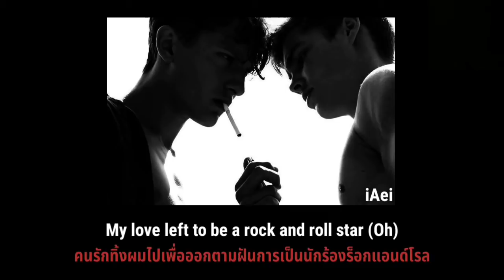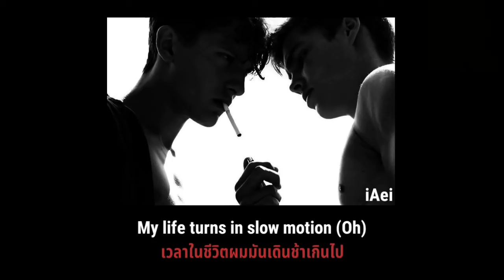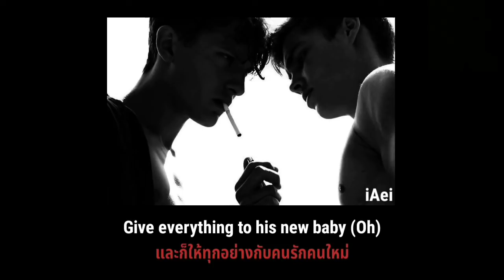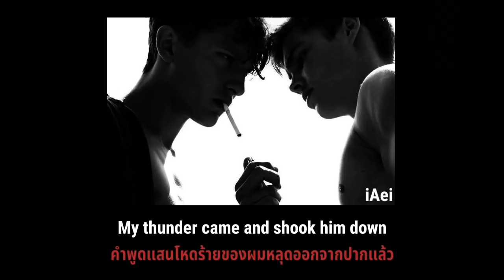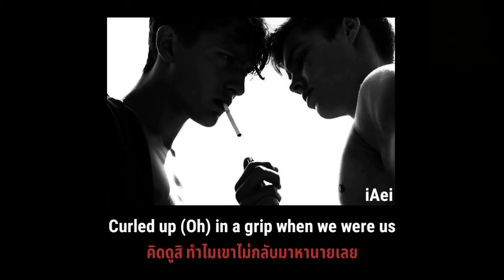The Other Side of Paradise - Glass Animals | แปลไทย | iAei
ที่ผมแปลมา พอจับใจความได้ประมาณว่า เด็กคนนึงมีความรักแต่เพราะเป็นเด็กจึงยังใหม่กับความรักครั้งนี้มาก คนรักของเขามีความฝันที่จะเป็นนักร้อง จึงบอกเขาว่า 'ไม่ต้องห่วง' แต่ทั้งหมดนั่นมันคือคำโกหกที่เด็กน้อยหลงเชื่อ คนรักทิ้งเขาไป คนรักของเขาไปทำงานและเสพสมอยู่กับเงินจนเจอผู้หญิงคนใหม่ ทำให้เขารู้เรื่องว่าเรื่องแบบนี้จะเกิดขึ้นอีกครั้ง ผู้หญิงคนใหม่จะถูกทิ้งเหมือนเขา เขาทนต่อคำโกหกไม่ไหวจนต้องต่อสู้กับตัวเองในอดีตที่ยังเป็นเด็กน้อย เด็กน้อยที่หลงรักเขาคนนั้นอย่างไม่อาจลืม แต่ตอนนี้เขาโตเป็นผู้ใหญ่ เขาจะจบเรื่องนี้ จนเรื่องทั้งหมดนำไปสู่การฆ่าตัวตายของเขา